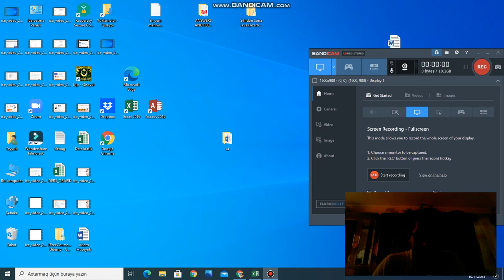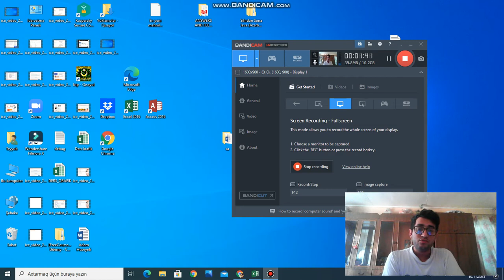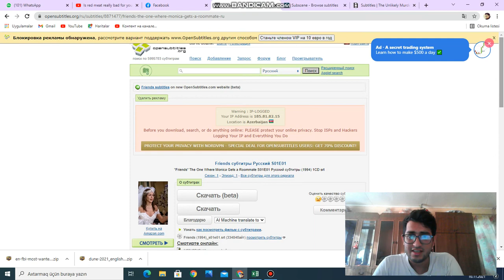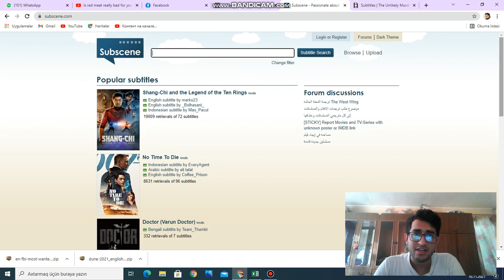Soz öyrənən zaman istifadə edəcəyiniz metodlar və bəzi linklər.